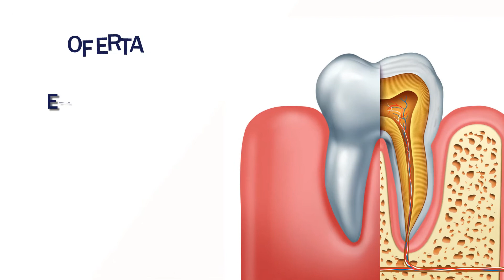Gabinet stomatologiczny Bydgoszcz Lek. stomatolog Elżbieta Worona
Elżbieta Worona to lekarz stomatolog z 30 letnim stażem. W Bydgoszczy prowadzi prywatny gabinet stomatologiczny w którym wykonuje badania i leczy pacjentów. W ramach swojej praktyki stomatologicznej zajmuje się plombowaniem zębów, lakierowaniem ich oraz w razie potrzeby leczeniem kanałowym. Zęby również czyści z osadu i kamienia i nadaje im odpowiedniego koloru poprzez nakładanie licówek i wybielanie. Ważnym punktem w medycznej ofercie gabinetu jest też chirurgia stomatologiczna. Dentystka usuwa zęby, a na ich miejsce wstawia korony, protezy i mosty. Może też odbudowywać złamane zęby i leczyć problemy z dziąsłami. Wizyty należy rejestrować telefonicznie, natomiast więcej informacji o prowadzonym leczeniu oraz cennik usług dentystycznych znajdą Państwo na stronie internetowej